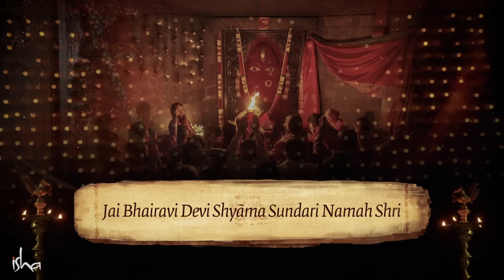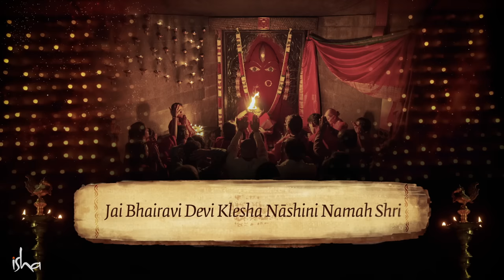Linga Bhairavi stuti | लिंग भैरवी स्तुति | 11 times | Lyrics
A chant of Devi's 33 auspicious names, this Stuti is a key to open oneself up to Devi and receive her grace.

Aum Mahā Shakti Linga Bhairavi Namah Shri Namah Shri Namah Shri Devi Namah Shri

Copyright @ Linga Bhairavi 2022